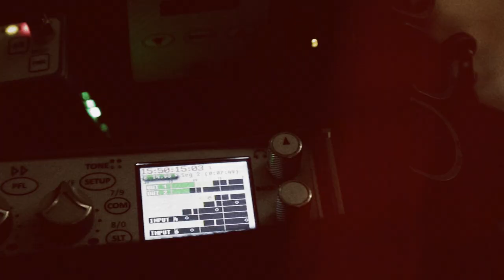Remembering Andy Irons: Andy vs. Bruce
Andy Irons had many rivalries in his life, and none stood out more than the one between him and his little brother Bruce. That rivalry pushed each of them to better their surfing and feed off one another’s energy. Sometimes, however, it turned into real altercations that took place in public. Legendary Kauai surfer Eddie Abubo reminisces on one particular instance when Bruce cut off Andy on a wave, and when they returned to the beach, Andy stomped on and broke the fins off Bruce’s board, provoking some comments from bystanders. Andy and Bruce had become the unruly ones.